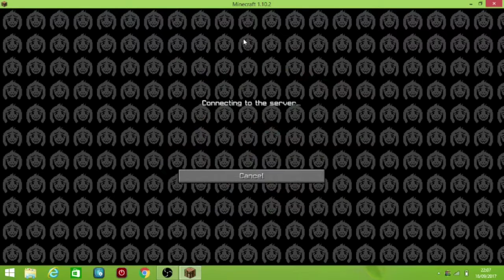[-18]OMG PRANK IL DEPASSE LES BARRES SA TOURNE MAL HAND SPINNER NO FAKE EXPLICATION GONE SEXUAL